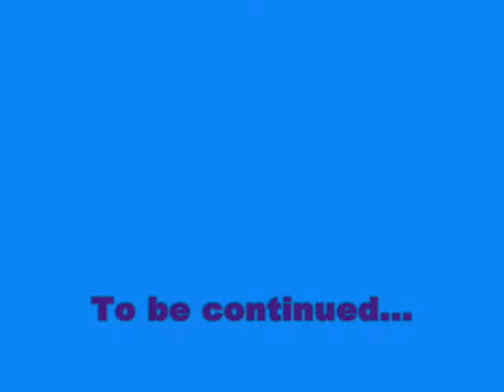h2o Back in Action, Part 1: Background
For all you people with back pain, hernias, etc. out there, this is for you.

Many years ago I had a triple hernia here in Japan. I had a lot of pain for a year. Eventually I was able to overcome it without surgery (as recommended by a Canadian back surgeon). In Japan they wanted to operate to make it better.

After healing enough I started working on strengthening my core set of muscles (core-set) so I would not have to wear a corset and struggle with eternal back pain.

I developed the "h20" method of stretching out and relaxing my back whenever, and wherever I started to feel it going "out" on me. It saved me tons of grief. Now I do it whenever I feel the back is a bit "off" and I have not had serious back pain for over 10 years.

This is a set of three videos (I had a lot to say). The first one, gives you the BACKground. The second video shows you how to get your back relaxed, and the third one gives some extra suggestions that I found have really worked to help preventing further back pain.

If you just want to know how to do the "hzo", skip to video 2.

Cam